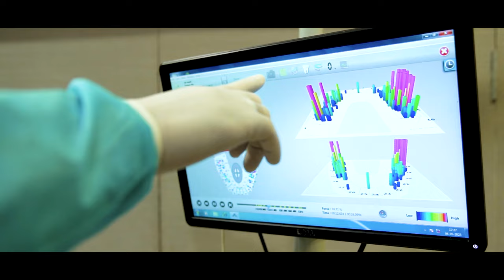Mr. Robert Major from Australia shares his Review of Dentzz Mumbai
Mr. Robert Major from Australia shares his Dentzz Review and experience at Dentzz Dental in Mumbai.

Our responsibility towards you begins much before you sit on the dental chair. Each of our centers is designed to instantly make you feel comfortable and relaxed. We believe that the best outcomes originate from personalized patient care in a soothing environment.

5 Star dental office with globally trained dentists from all specialties. Gentle and comfortable dentistry | 5 star dental offices | Multi-Lingual | Offering Hi-Tech Dentistry

for more information.